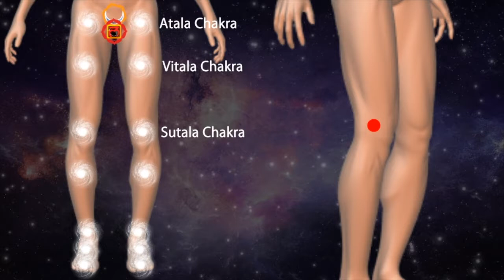Sutala Lower Chakra